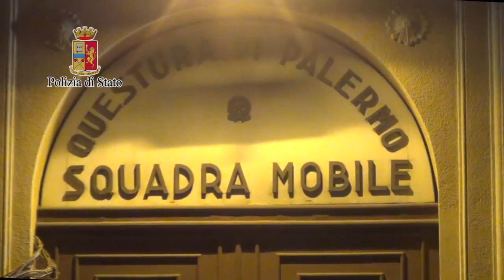Palermo, undici scafisti in manette, per due l'accusa è omicidio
Sono ben 11 gli scafisti dell’ultima ondata di carrette del mare intercettata e portata a terra sbarcata ieri a Palermo. Undici piloti per varie imbarcazioni fra cui il gommone a bordo del quale viaggiavano le 12 vittime dell’ultimo sbarco. Complessivamente i profughi trasportati in questa ondata erano 717 e sono sbarcati sabato a Palermo